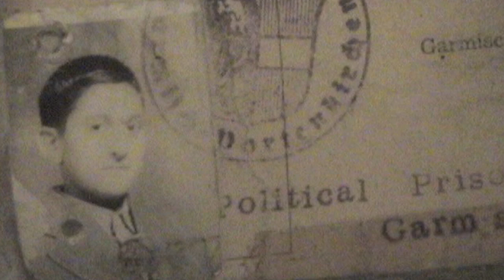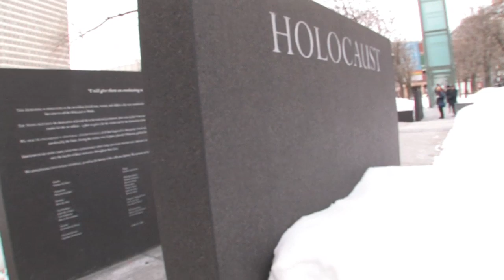Etched in Glass The Legacy of Steve Ross trailer June 2017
Film trailer for "Etched in Glass: The Legacy of Steve Ross", focusing on US soldier who liberated Steve from Dachau and the lessons of tolerance and perseverance.